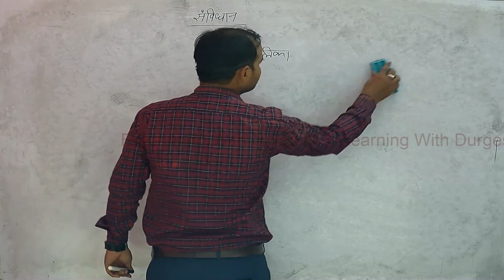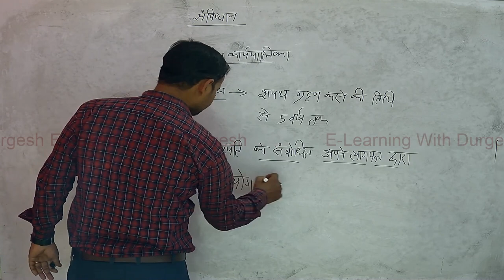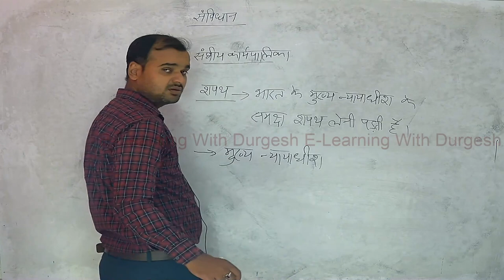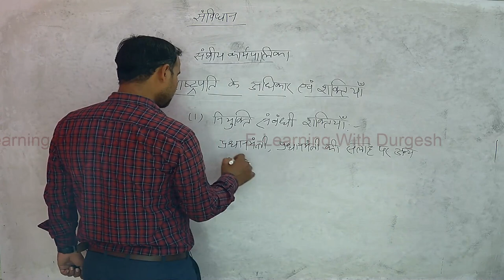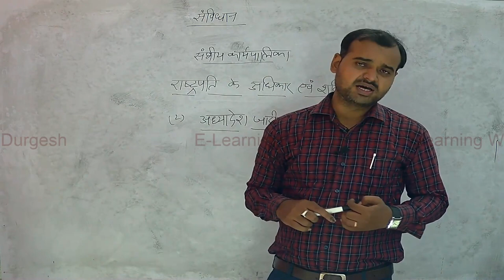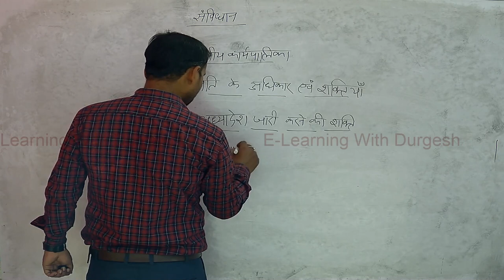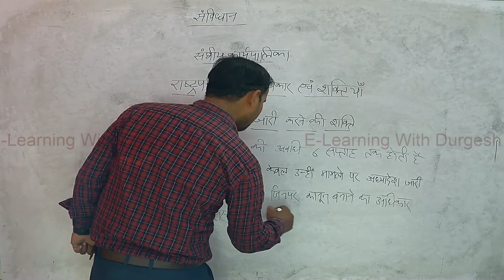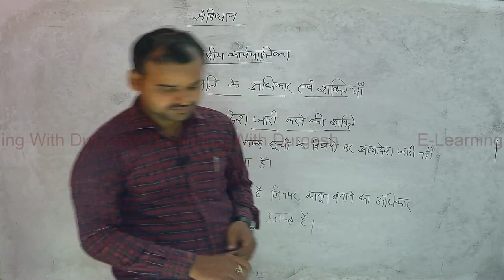UPSI 2021 | Indian polity | संघीय कार्यपालिका भाग-2 राष्ट्रपति (The President of India) संविधान-10